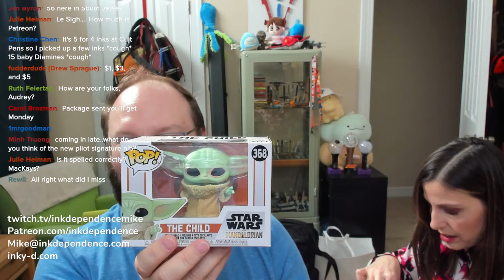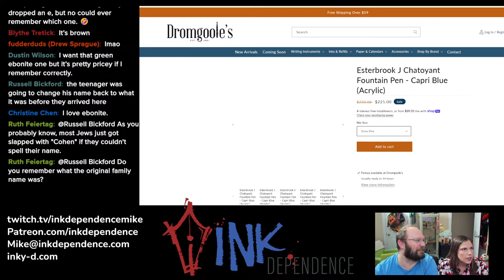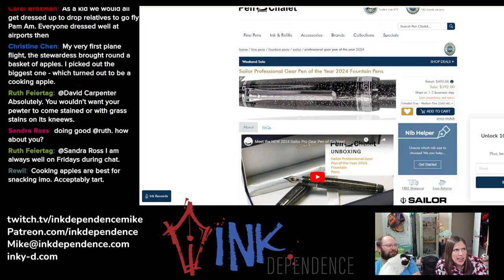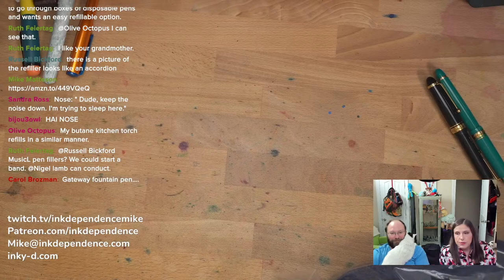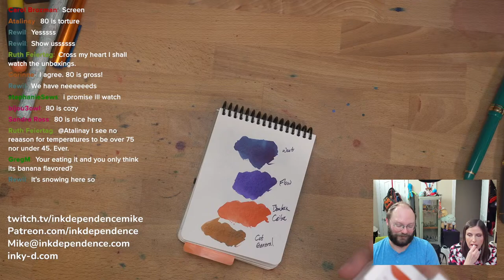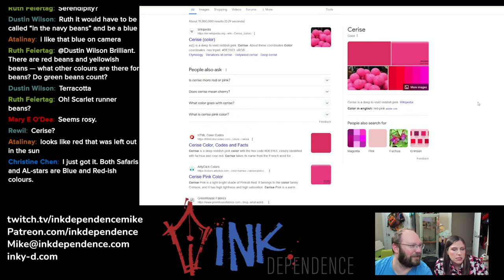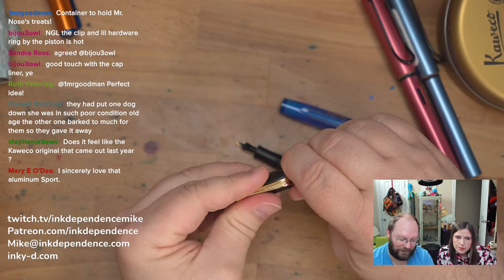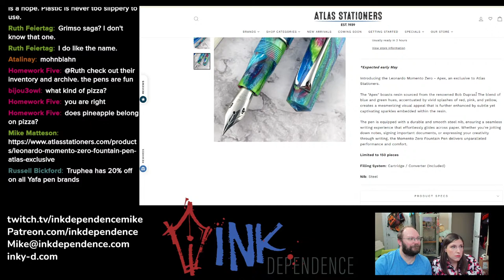Friday Chat! 04/19/2024 : New pouches, pens, and inks! Also: people and cats!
Come chat, hang out, talk about stationery, pizza, and probably get climbed on by a cat. You know. The usual.

Twitch.tv/inkdependencemike